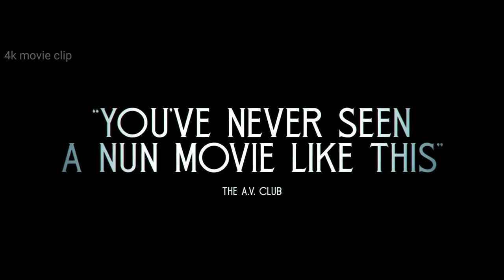agnes trailer 2021 Molly C. Quinn, Jake Horowitz, Sean Gunn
agnes trailer 2021
First trailer for Agnes starring Horror movie.
Watch the unsettling trailer for the horror film, Agnes.

Directed by Mickey Reece, Agnes stars Molly Quinn, Jake Horowitz, Sean Gunn, Chris Browning, Ben Hall, Mary Buss, and Chris Sullivan.

In Agnes, a nun's disturbing behavior sparks rumors of demonic possession at a remote convent. When a priest-in-waiting and his disillusioned mentor are sent to investigate, their methods backfire, leaving a wake of terror and trauma.